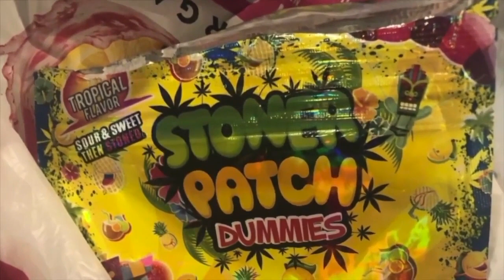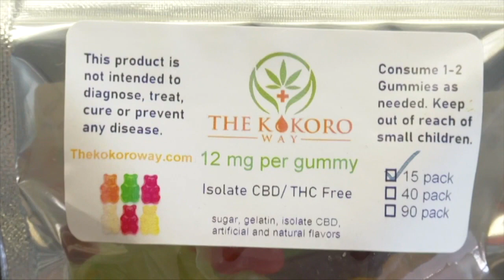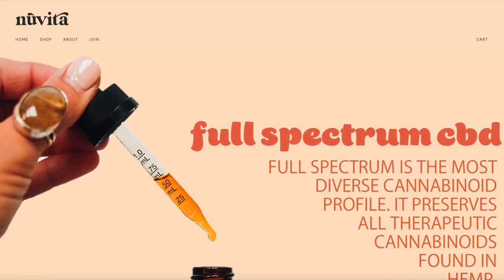Michigan Poison Center sees increase in kids eating marijuana edibles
The Michigan Poison Center at Wayne State University is seeing an increase in cases of kids eating marijuana edible products.